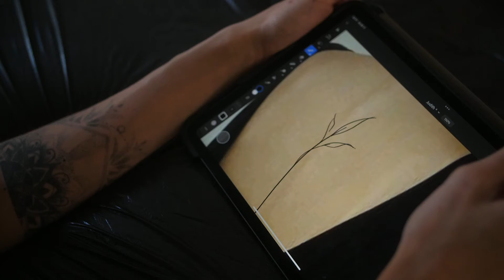24hours - Monika Pavlová (Monno tattoo) - trailer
Mono tattoo, tak ji zná každý v Brně. Tatérka, od které mám snad všechny kérky. Upoutávka na den strávený s ní v jejím tetovacím studiu. Moc díky Kristýně za to, že nám dělala modelku a sdílela s námi svůj příběh.